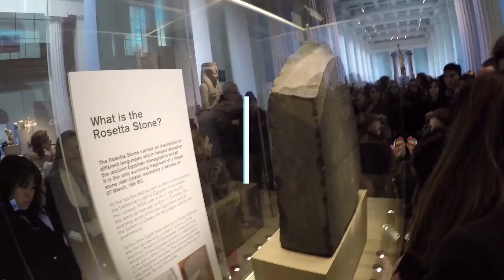1比40英國之旅